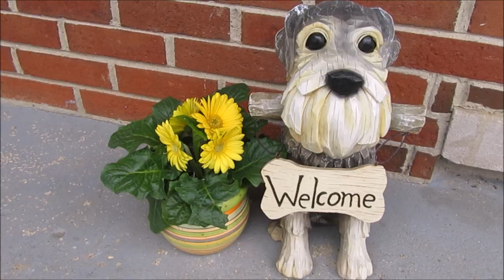Quarantine - Day 11 | Life With 6 Schnauzers